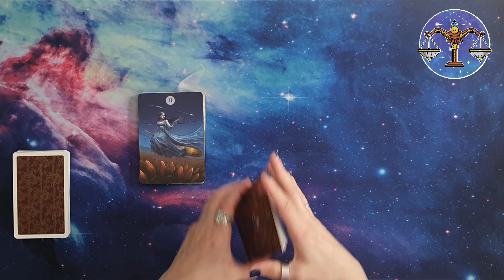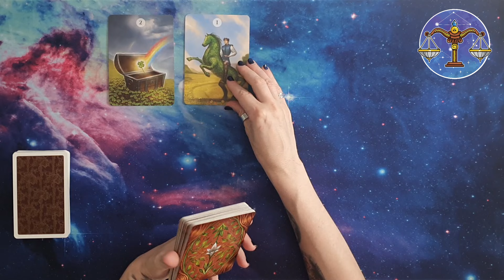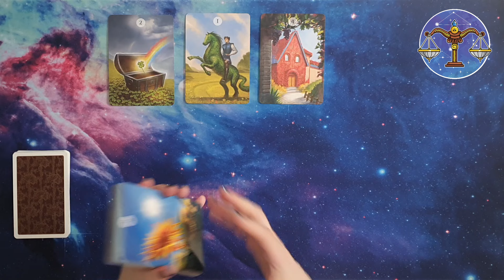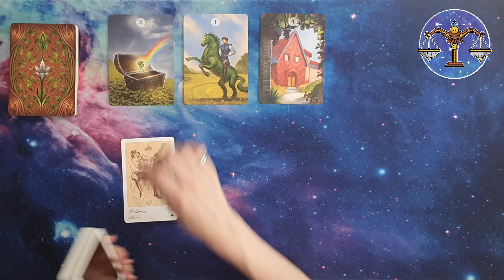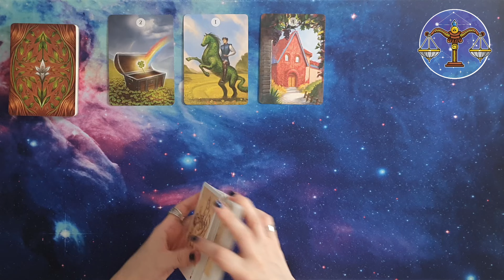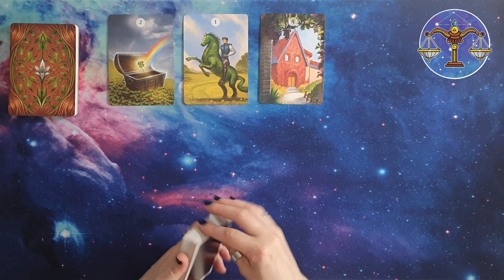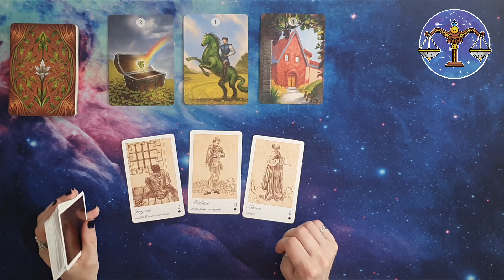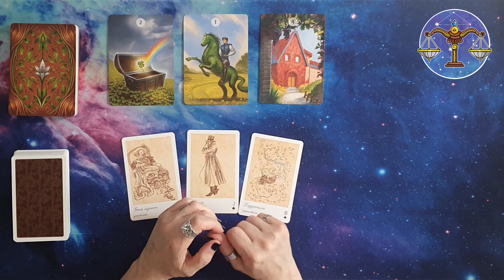♎ Bilancia Oroscopo settimanale amore ❤️ e lavoro 💶 24/06/24-30/06/24 - Lettura con Sibille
In questa puntata andremo a ipotizzare un oroscoposettimanale del segno della bilancia , utilizzando i mazzi herbsandplantslenormand e lamagicasibilla , relativamente alla settimana che va dal 24/06/24 al 30/06/24. Quindi, amici e amiche di exotericworld 4kcreator , seguitemi!

Le sibille utilizzate in questo video sono